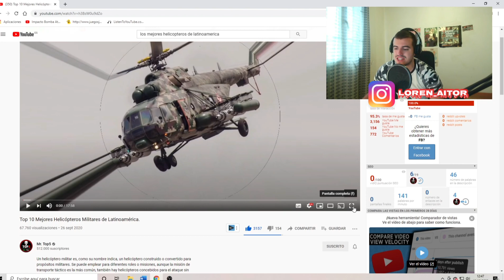CUAL ES EL MEJOR HELICÓPTERO DE LATINOAMERICA?? MILITAR retirado reacciona a los MEJORES HELICÓPTERO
Buenas mis soldados hoy os traigo un vídeo muy demandado la reacción a los mejores helicopteros de latinoamerica espero que os guste si es así no olvidéis dejar vuestro like y suscribiros.

00:00-02:04 Intro
02:05-30:25 Reaccion
30:25-31:11 Despedida

canal de @MrTop5

UN SALUDAZO A TODOS MAKINAS!